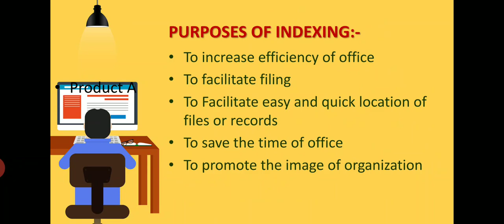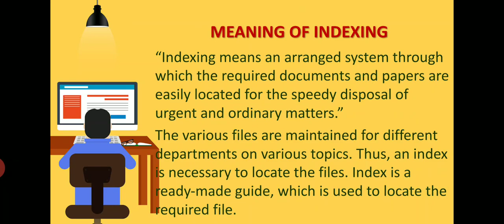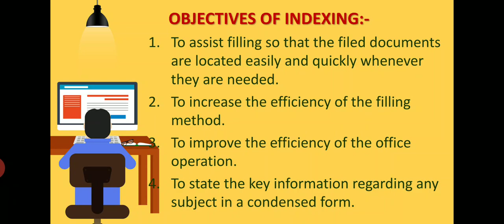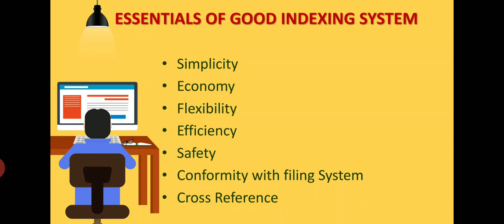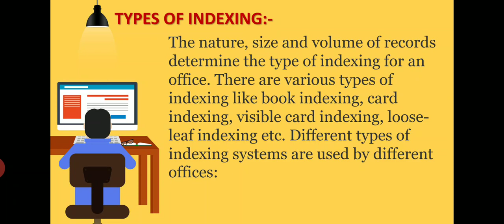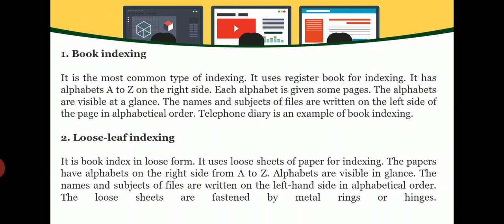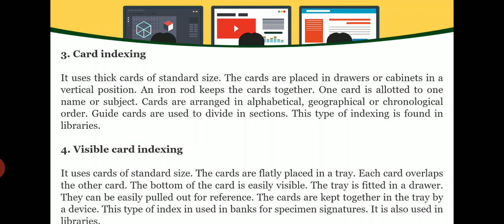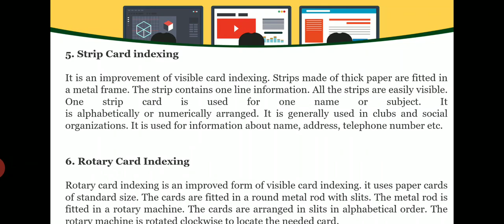BCOM 3 BUSINESS MANAGEMENT UNIT 2 PART 2